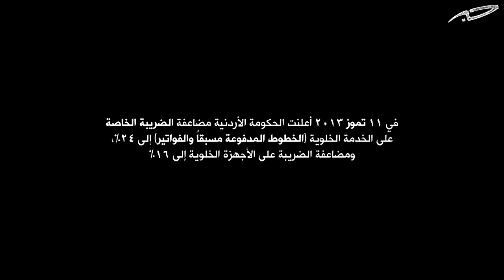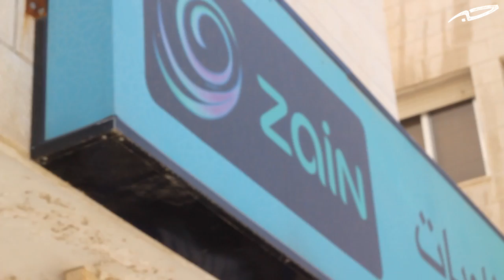نبض الشارع: ضريبة الخلوي